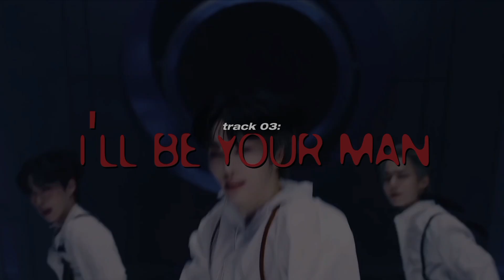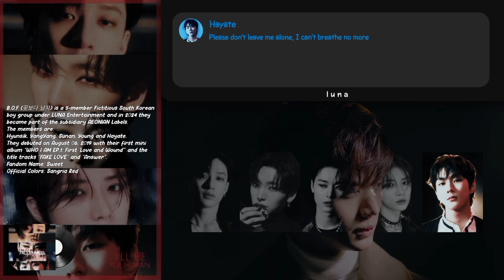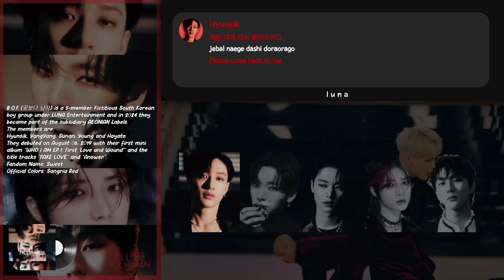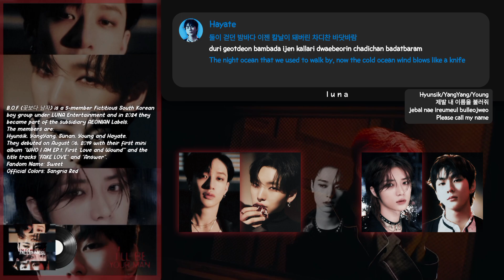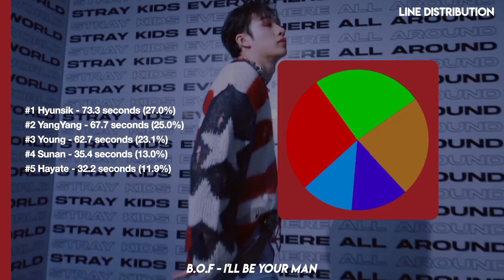(Pre-Release)「B.O.F (꽃보다 남자)」— ❛I’ll be your man❜ [2nd Full Album] | Color Coded Lyrics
B.O.F 2nd Full Album 'I TRUST WHO ep.2: Fallen Angel'
⇆ㅤ ||◁ㅤ❚❚ㅤ▷||ㅤ ↻

𝐁.𝐎.𝐅 𝐌𝐞𝐦𝐛𝐞𝐫𝐬 𝐏𝐫𝐨𝐟𝐢𝐥𝐞:
𝙃𝙮𝙪𝙣𝙨𝙞𝙠– leader, main dancer, lead vocalist
𝙔𝙖𝙣𝙜𝙔𝙖𝙣𝙜– main vocalist, visual
𝙎𝙪𝙣𝙖𝙣 – main dancer, main rapper, sub-vocalist, visual
𝙔𝙤𝙪𝙣𝙜 – lead vocalist, lead rapper, visual
𝙃𝙖𝙮𝙖𝙩𝙚 – main rapper, lead dancer, sub-vocalist, center, maknae

𝗔𝗿𝘁𝗶𝘀𝘁/𝗚𝗿𝗼𝘂𝗽: B.O.F (꽃보다 남자)
𝗥𝗲𝗹𝗲𝗮𝘀𝗲: september 06, 2024
𝗔𝗹𝗯𝘂𝗺: ‘I TRUST WHO ep.2: Fallen Angel’ (2024)

⊱ ツ ⊰

⊱ ミ ⊰